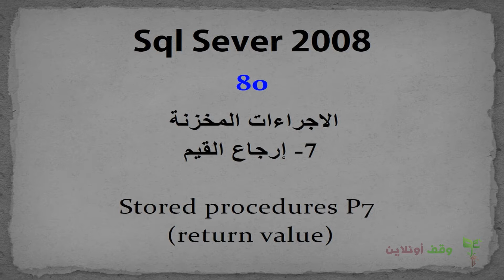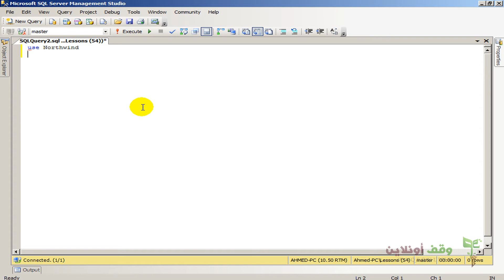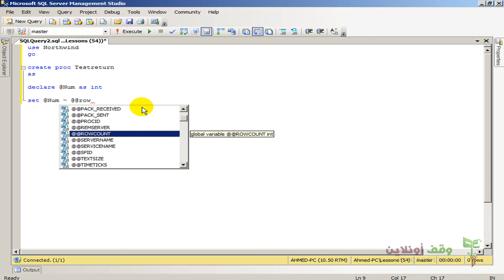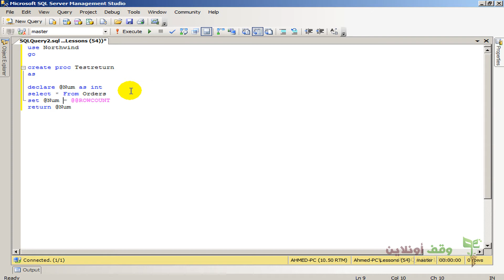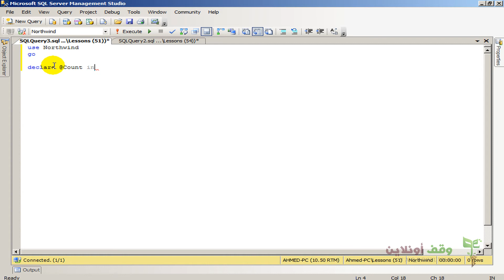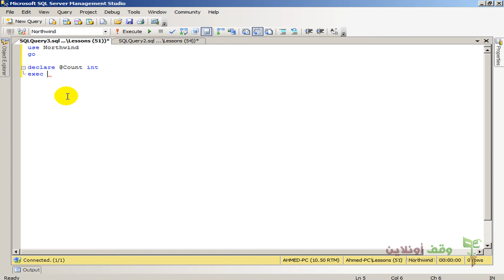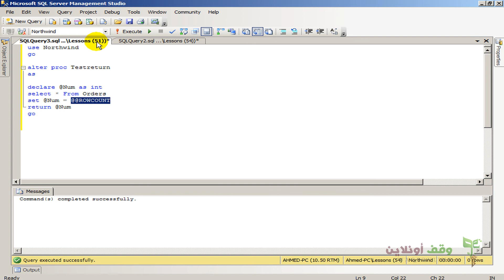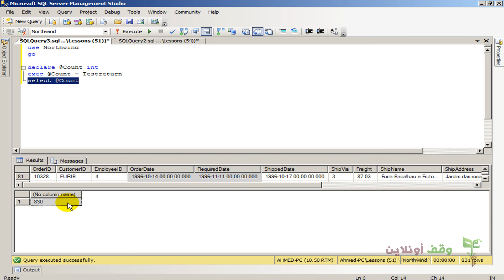Sql Server 2008 80 Stored procedures P7 إرجاع القيم